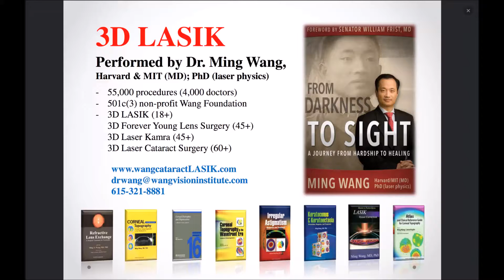Laura Sargeant 3D LASIK done by Dr Ming Wang, Harvard & MIT MD; PhD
Ms. Laura Sargeant had 3D LASIK done by Dr. Ming Wang, Harvard & MIT (MD, magna cum laude); PhD (laser physics)!